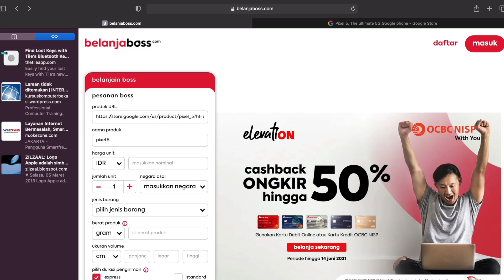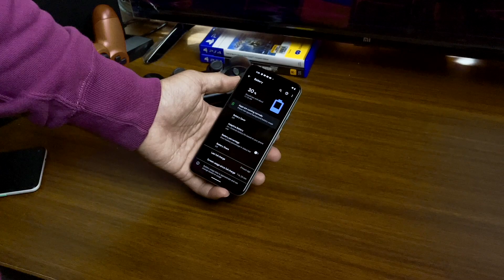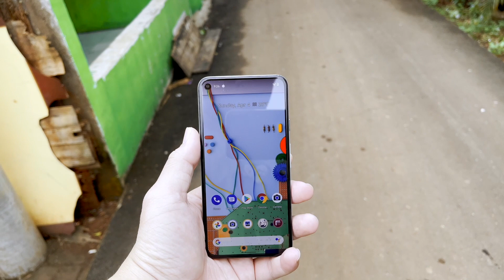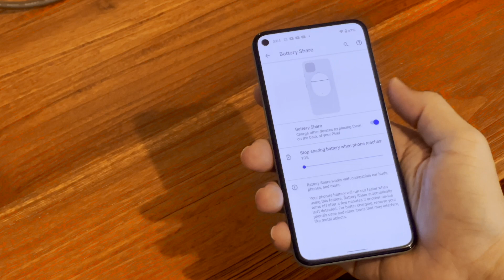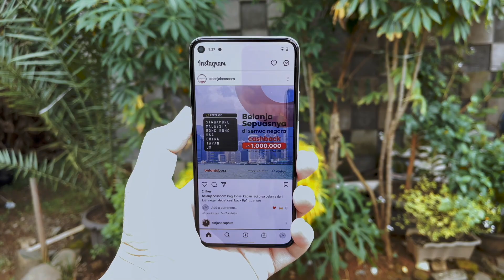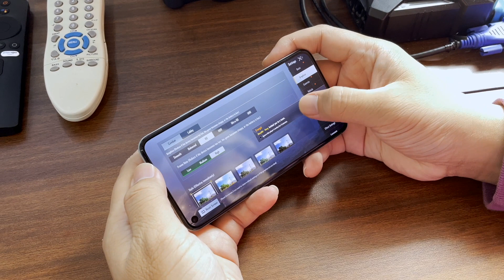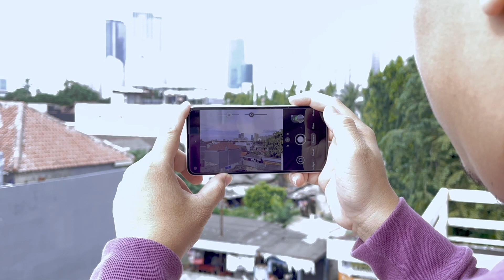Review Google Pixel 5, Midrange Rasa Flagship